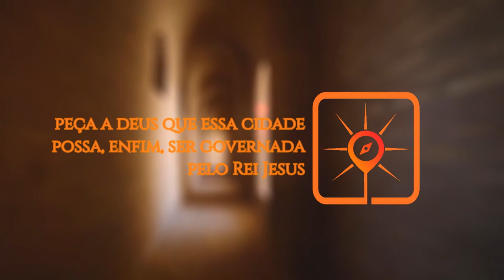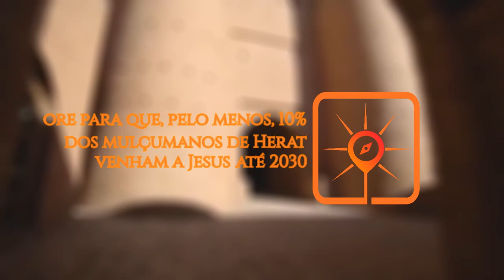ROTA DO SOL #19 | Herat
► Hoje vamos orar por Herat, a terceira maior cidade do Afeganistão e a capital da província de mesmo nome. Localizada no vale fértil do rio Hari, a poucos quilômetros da fronteira com o Irã e o Turcomenistão, Herat — com seus mais de 3 mil anos de uma rica história — é um importante centro comercial, industrial, cultural e religioso do país.

● Agradeça a Deus por guardar Herat da violência, e pelo povo amável e acolhedor que ali vive;

● Peça para que Deus desperte servos fiéis que queiram morar entre os heratis para proclamar e testemunhar de Jesus;

● Ore para que Deus Se revele em sonhos e visões, preparando o coração dos heratis para receber a Sua Palavra;

● Peça a Deus que essa cidade — tão antiga e dominada por tantos impérios — possa, enfim, ser governada pelo Rei Jesus;

● Ore para que, pelo menos, 10% dos muçulmanos de Herat venham a Jesus até 2030.